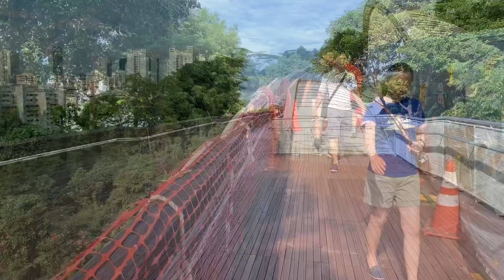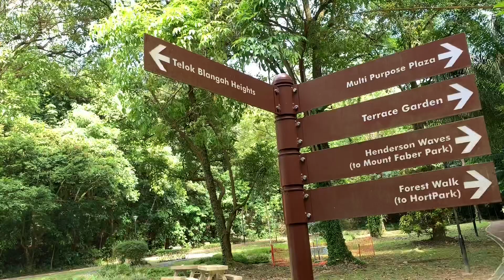全新加坡最高天橋Henderson Waves 及聖淘沙纜車體驗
今集我會帶大家居高臨下，於全新加坡最高的行人天橋Henderson Waves欣常新加坡的美景，以及坐聖淘沙纜車到度假聖地聖淘沙！